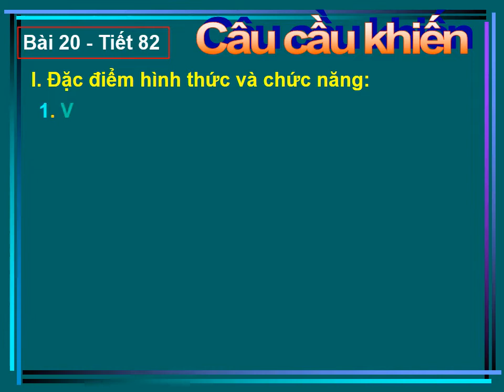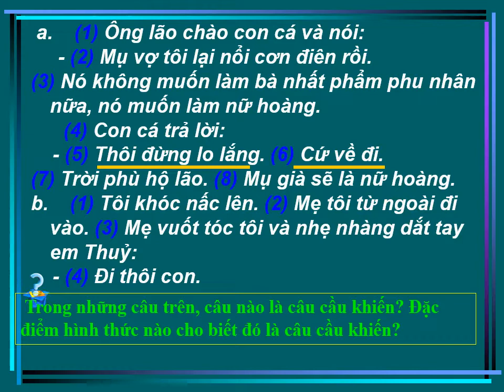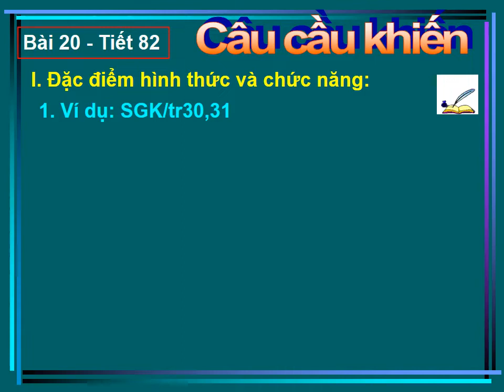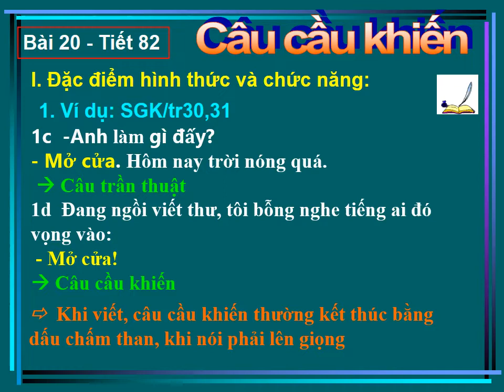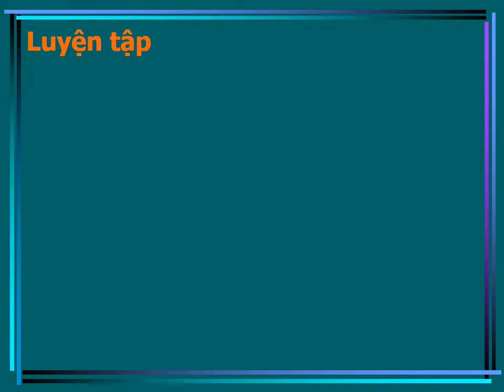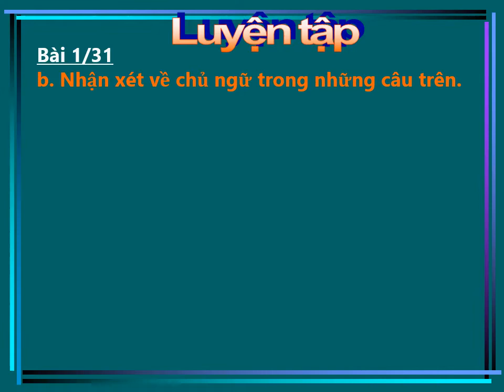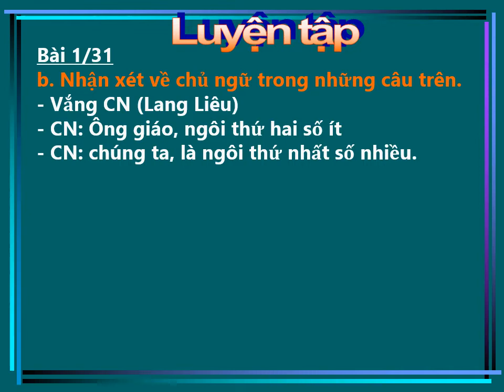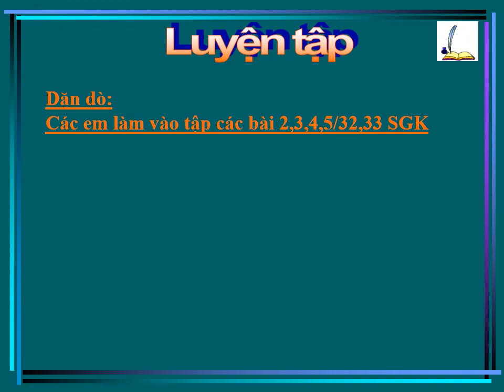LỚP 8 TUẦN 4 CÂU CẦU KHIẾN